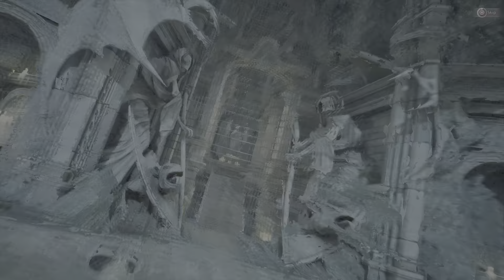Throne And Liberty tutorial